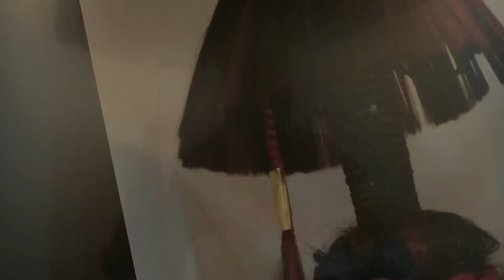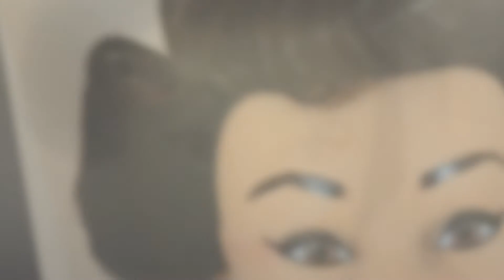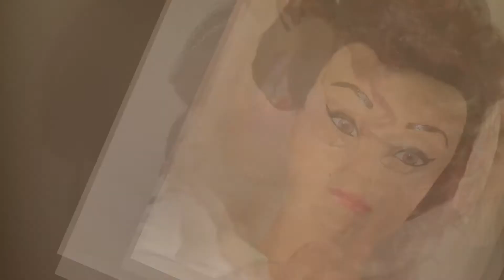Mannequin Madness UNLEASHED-INSTRUCTORS-Beauty School-St.Louis-Farmington-Crystal City Mo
ONE MANNEQUIN...ONE STYLE...NO LIMITS!
Here's a video featuring the INSTRUCTORS Winner and More from all three Campuses of National Academy of Beauty College.
The Instructors at National Academy Unleashed their Imagination in Creating Fabulous Styles on their Mannequins.
They competed for a day Off with pay and Bragging Rights.
Take a look at these Incredible Mannequins Created by the Fabulous Instructors at the National Academy of Beauty Arts.